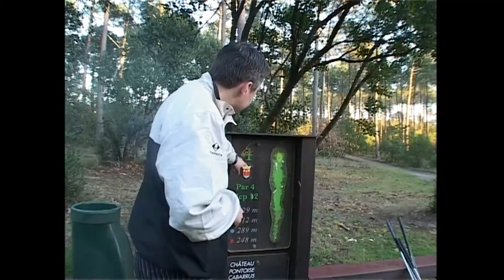Ismaël, unijambiste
Sur les plages de l'atlantique, Ismaël n'est pas un surfeur comme les autres. Handicapé, il a été amputé de sa jambe droite 8 jours après sa naissance. A 20 ans, il rêve de faire du surf mais c'est impossible avec une prothèse classique.Il s'est donc fabriqué lui même une prothèse lui permettant de pouvoir surfer.
 Réalisateur : Vincent Dupouy